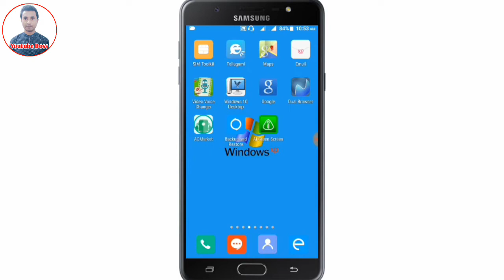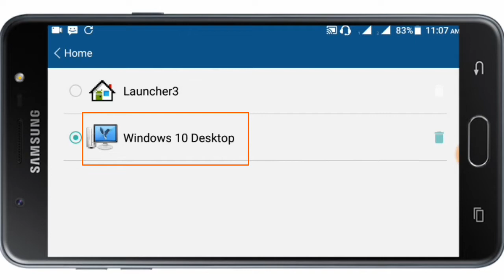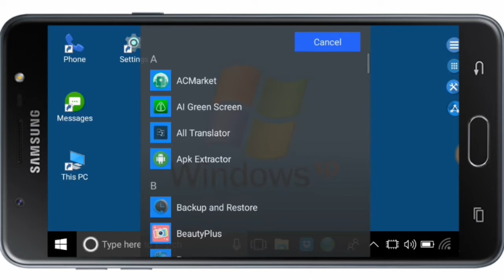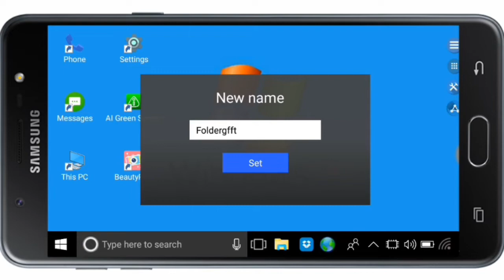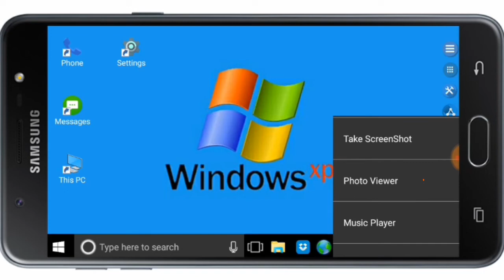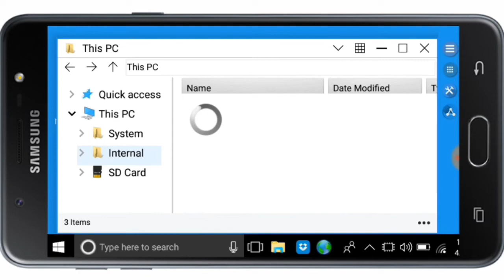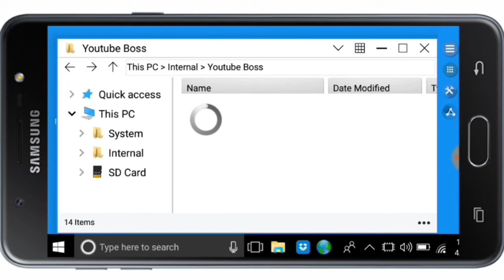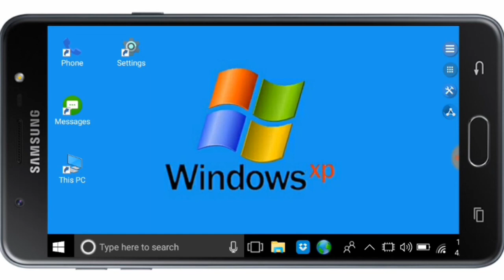Windows XP for Android phones. মোবাইল ব্যবহার করুন কম্পিউটারের মত।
Bangla Tutorial from my YouTube channel "YouTube Boss" By Abir Ahamed.

তাহলে নতুন কোন ভিডিও আপলোড করলে সবার আগে পেয়ে যাবেন।